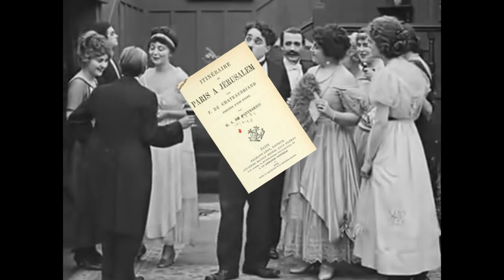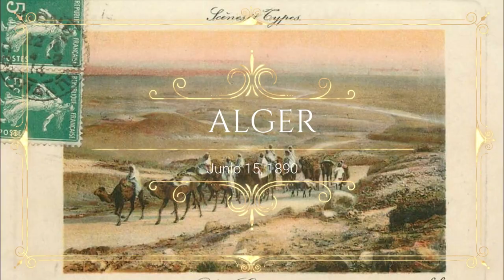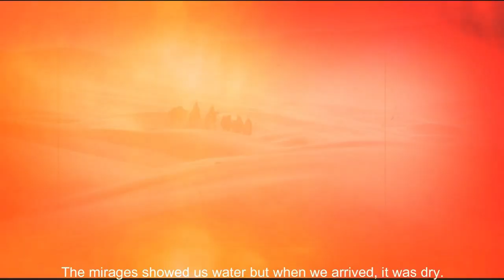L'art et le voyage : Episode 1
Comment l’orientalisme a-t-il invité les européens du XIXème siècle au voyage ?
Vidéo réalisée par  Alfred Ruscher-Myriam Chotard 3A